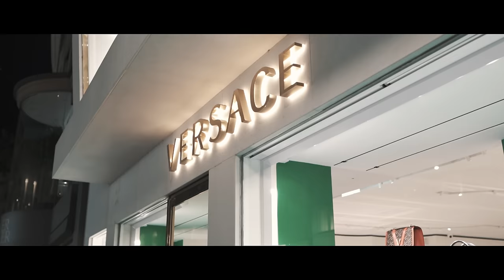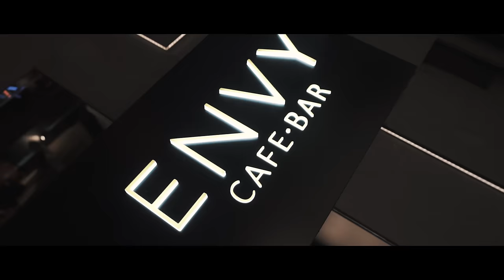MO DOUZI - DU KENNST MO (Official Video)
Video Credits

Music Credits

Mix: Liam Callan